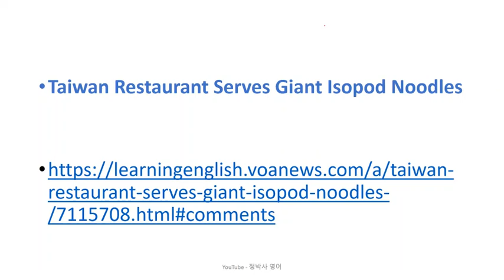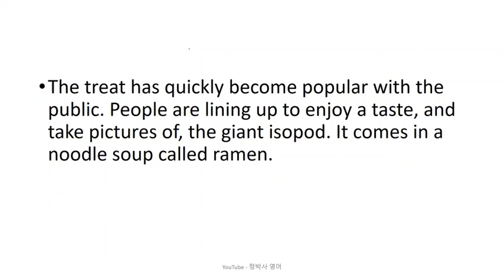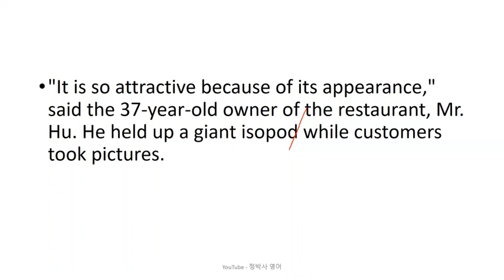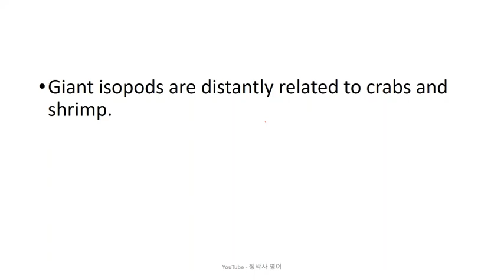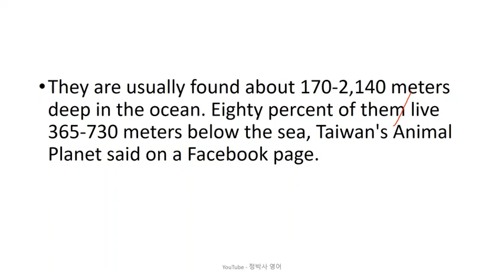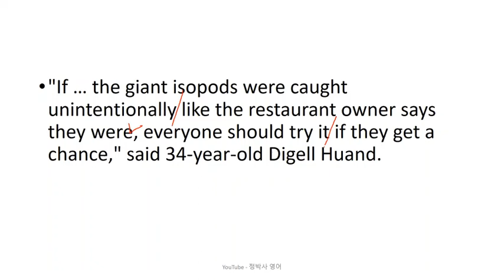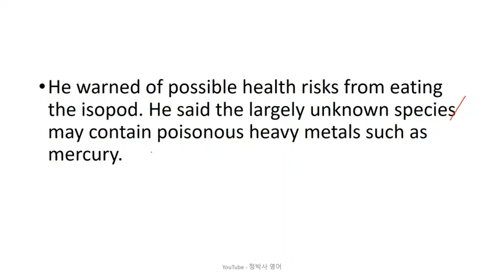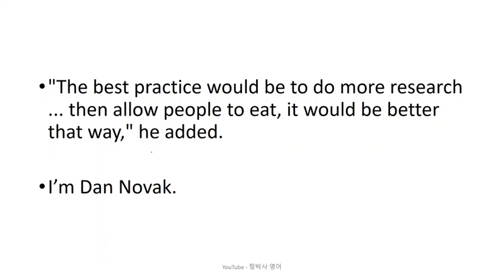[영어잘하는법] 다리가 14개 달린 심해 갑각류를 라면과 함께 제공하여 인기를 얻고 있는 대만의 식당 - 영어뉴스/영어청취/시사영어/영어회화/외신번역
[2902] Taiwan Restaurant Serves Giant Isopod Noodles (June 01, 2023)

1. 원어민 뉴스 파일을 여러 번 듣습니다. 들으면서 무슨 내용인가, 한 문장 한 문장 짚어 봅니다.
2. 제 강의를 듣습니다.
3. 내용을 완전히 이해했다고 생각하면, 지문을 소리 내어 읽고, 가능하면 녹음을 해서 들어봅니다.
4. 짧은 내용 혹은 한 문장을 여러 번 반복해서 듣거나 읽는 것 보다는, 긴 지문을 끝까지 한 번이라고 듣고 읽는 것이 효과적입니다. 다양한 지문을 접하는 것이 좋습니다.
5. 독해, 청취 혹은 스피킹이 안 된다는 것은 단어가 부족하다는 뜻입니다. 단어학습은 영-영 으로 하는 것이 장기적으로 좋습니다. 제가 직접 만든 을 추천합니다.
6. 하루에 제 강의 하나로 1 시간 정도 투자한다고 보면 합리적인 계획일 것입니다.